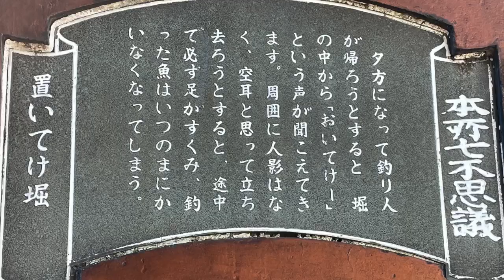大横川親水公園202401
墨田区の大横川親水公園を散歩しました。
東武スカイツリー駅よりJR錦糸町駅までの約２km　徒歩３０分の短い親水公園です。春から秋までは川の水量を多くして釣り堀や水遊びが楽しめます。
この土地（本所）に昔より伝わる本所７不思議（落語になっています）の壁画もあり本所の歴史を感じる公園です。